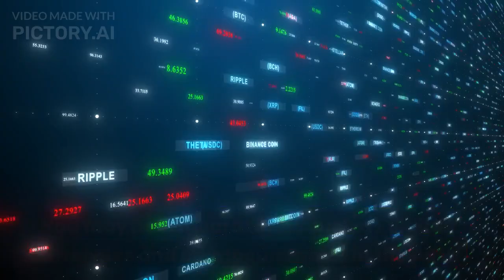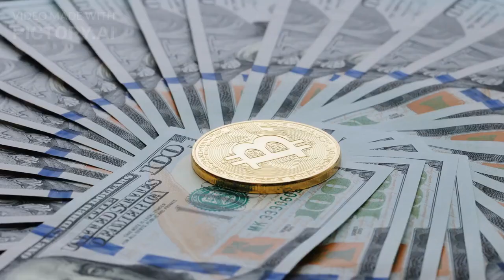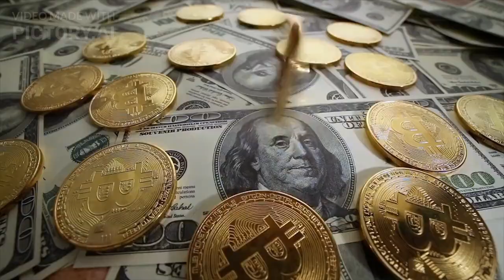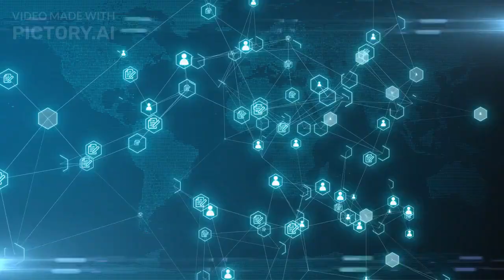you may have heard terms such as digital currencies and cryptocurrencies i past | follow us 2023 😉😗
The news element is not active in the report of the day, although the reporter may get news during the preparation of his report, especially when he sits at the feet of officials.

In other words, the report of the day is the report of the day [what public opinion revolves around and may not be news], while the news report is "the report of the moment."

The subject of the daily report is "topic of the day" and the subject of the news report is "news of the day".

Daily report is closer to "article" and news report is closer to "news". [That is, the subject of the daily report can be taken from the article and people's questions and ambiguities about a topic, but the subject of the news report is taken from the news.]

In other words, the subject of the daily report is "the topic of the day" [and this day does not necessarily mean 24 hours and the element of novelty of the subject may not be present in it.] while the subject of the news report is "news of the day" [and it is natural that the novelty of the subject in It is relevant.]

"Report of the day" is usually more detailed than "news report".